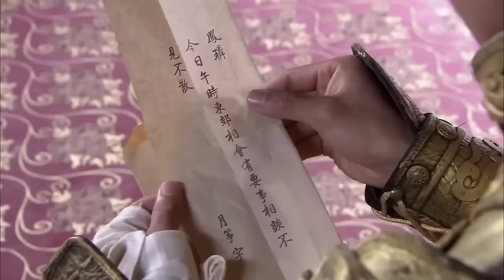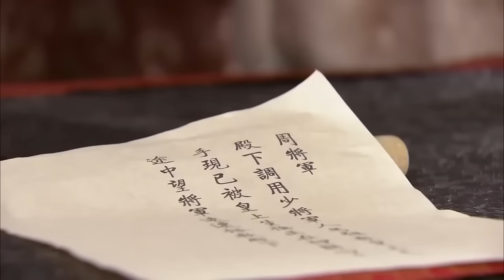MUTLISUB【长秋殿/ The Legend of Rosy Clouds】▶EP 34💋一道圣旨，青梅竹马也只能另取她人🤳丞相之女爱而不得，反目成仇。💐/许凯/李沁/黄宥明❤️中剧精选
剧名Name：长秋殿/ The Legend of Rosy Clouds
主演Cast：/许凯/李沁/黄宥明
剧情介绍：💋一道圣旨，青梅竹马也只能另取她人🤳丞相之女爱而不得，反目成仇。

长秋殿#许凯#李沁#许凯电视剧#李沁电视剧#黄宥明 黄宥明 电视剧#娘子在上#古装剧#古装电视剧#刑事侦缉局#刑事侦缉局电视剧 中国英语字幕电视剧 電視劇 电视剧刑事侦缉局 中国电视剧 Four of Plum Blossoms and Five of Hearts#现代爱情剧 电视剧爱情的二八定律 中国电视剧 电视剧 都市剧 都市情感电视剧 都市情感剧 大陆电视剧 大陆剧 陆剧 2022电视剧 电视剧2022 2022最新电视剧 现代爱情剧 2022都市剧 都市剧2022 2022最新都市剧 家庭情感剧 家庭剧 家庭情感电视剧 都市家庭剧 出色中国电视剧#好看中国电视剧#2022chinesedrama # Chinese TV dramas with English subtitles#chinesedrama2022